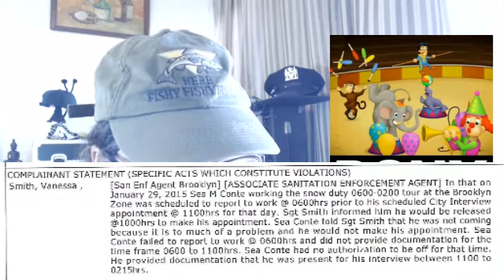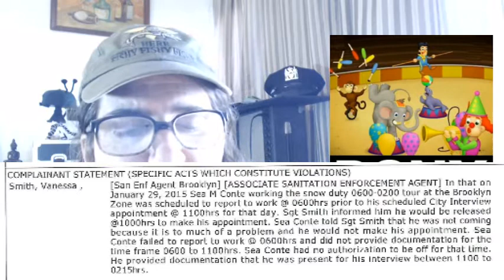Rouge DSNY Bosses Order Supervisor Venessa Smith To Falsely Write Up Conte For AWOL